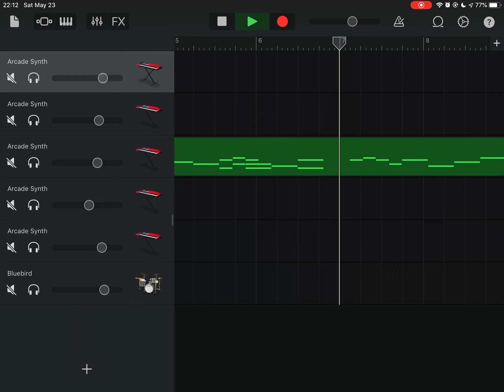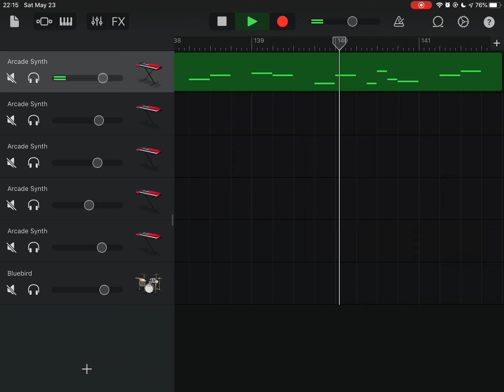Homestuck - Purple Tyrant (The whole thing)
Get used to these remakes. I tend to not be satisfied with these things and want to redo them constantly.

By the way, trying to simulate tempo changes is a pain in the ass.